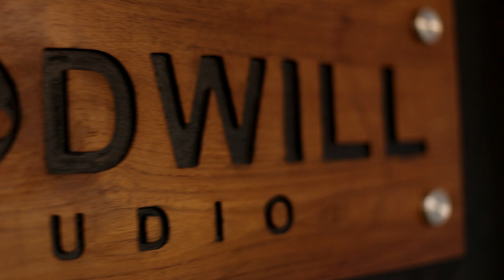Thirakalil Thakarumen Christian Devotional Song | Sneham | Madhu Balakrishnan | Libin Thomas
Presenting Thirakalil  Music Video Sung By Madhu Balakrishnan

Song : Thirakalil
Singer : Madhu Balakrishnan
Music & Direction : Libin Thomas
Lyrics : Fr. Anto Chalackal
Producer : Joby George Thadathil
Published By : Goodwill Entertainments
Programming & Arranged : Amal Jose
Guitars & Bass Guitar Programmed : Emil  Seb Jose
Live Percussions : Sam
Cuts : Libin Thomas
Recording and Mixing by : Juby Philip
Studio: Goodwill Studio

|| ANTI-PIRACY WARNING ||